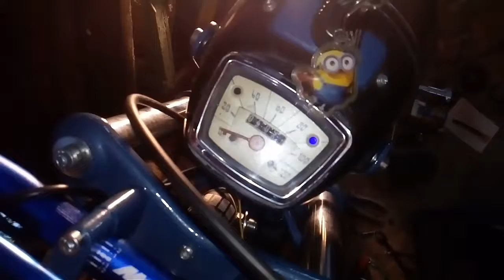Jawa mustang 12v 60w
Zkouška elektriky